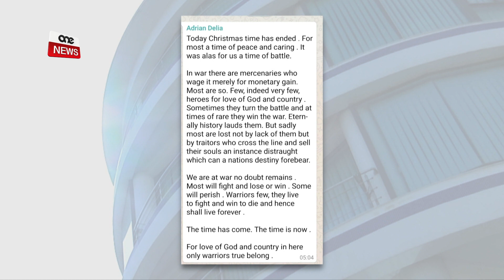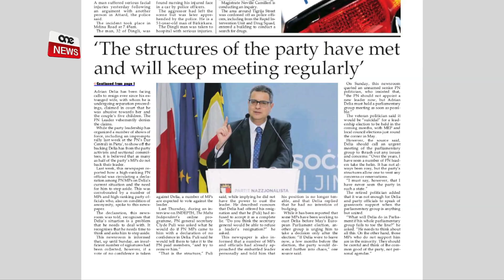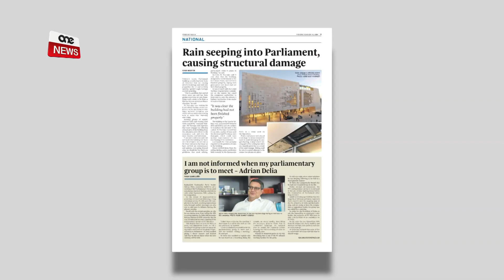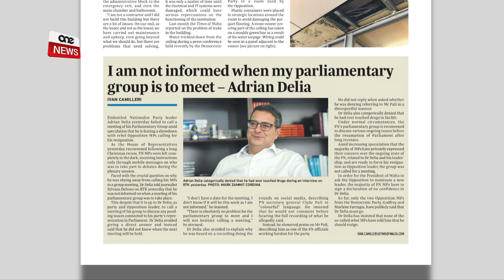DELIA JKOMPLI JIBŻA' JLAQQA' LID-DEPUTATI TAL-PN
ONE.COM.MT - Il-Kap Nazzjonalista Adrian Delia ddikjara li l-Partit Nazzjonalista mhuwiex mifrud u skontu l-firda fil-partit hija biss perċezzjoni.

Izda d-deputati nazzjonalisti mal-ewwel fakkruh fil-qasma interna fil-partit. Ma’ The Malta Independent, id-deputati Nazzjonalisti esprimew it-tħassib tagħhom kif Adrian Delia qiegħed jibża’ jlaqqa’ lill-grupp parlamentari li fih hemm ħafna d-deputati nazzjonalisti li qegħdin jiġbru l-firem biex jitolbu jirrikonsidra l-pożizzjoni tiegħu mit-tmexxija tal-partit.